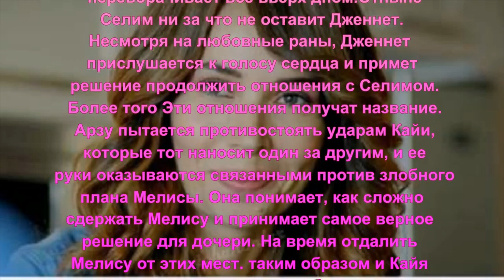Слезы Дженнет 20 Серия, турецкий сериал, дата выхода!